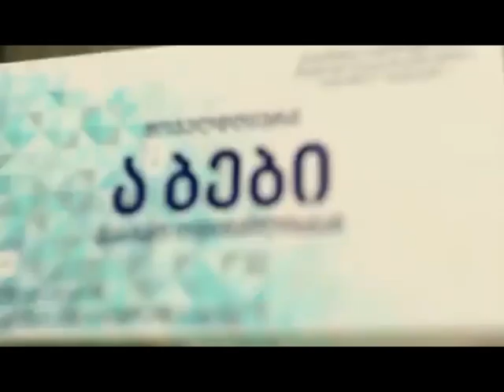უჩვეულო კიბე ხულოს მუნიციპალიტეტში - TV "მაესტრო"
დაბა ხულოში, აღმაშენებლის მეორე შესახვევში ქუჩის შუაგულში აღმართული 11- საფეხურიანი კიბის დანიშნულება ადგილობრივებისთვის გაუგებარია. გამგეობამ 2011 წელს მის ასაშენებლად 2 495 ლარი გამოყო.

უცხოელებს ძეგლი ჰგონიათ და ფოტოს უღებენ-ამბობენ ადგილობრივები. მათი განცხადებით, თავის დროზე ავტომობილების მოძრაობის შეჩერებას მუნიციპალიტეტი სწორედ ამ საშუალებით შეეცადა.

წვიმის დროს კიბის საფეხურები ტალახით ივსება, თოვლის დროს კი იყინება-ამბობს კიდევ ერთი ხულოში მცხოვრები ინგა აბულაძე.